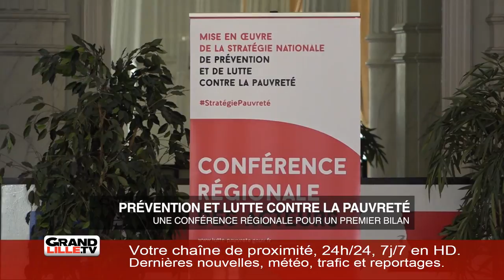Jeudi 11 Juillet 2019 - L'information de la matinée